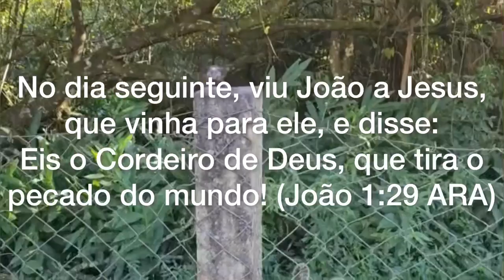Almofada rolinho com retalhos